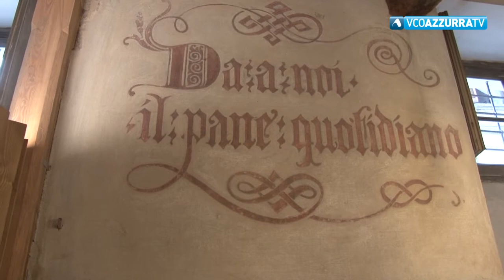Villa Nigra: con Artbonus è possibile "adottare una parete"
17 luglio 2021 - Il punto sui lavori di ristrutturazione, iniziati nel 2017, nella bella dimora miasinese. Completata la ristrutturazione dei locali al piano terra. Con Artbonus tutti possono essere mecenati e contribuire al restauro degli affreschi e delle pareti della dimora. Iniziativa dedicata dell'amministrazione comunale